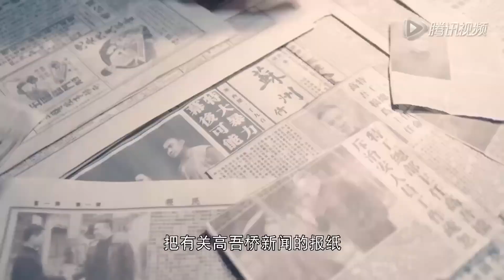BẢN TÌNH CA KHÁNG CHIẾN TẬP 11 (Thuyết Minh) - Phim Hành Động Kháng Nhật Siêu Hot 2023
✤ Diễn viên: Củng Tranh, Từ Phạn Khê, Hoàng Hà
✤ LỜI THỀ KHÁNG CHIẾN lấy bối cảnh kháng chiến, kể về câu chuyện tình yêu sinh ly tử biệt giữa chiến tranh của Phương Nguyên và Trần Như Ca. Năm 1937, kháng chiến bùng nổ, kéo dài đến Tô Châu. Vợ và con gái của nhà buôn trang sức Phương Nguyên bị bom nổ mất mạng trong hành động phá hoại của hán gian, để báo thù, Phương Nguyên bỏ đi gia nghiệp bước lên con đường kháng Nhật, bắt đầu hành động báo thù hán gian. Khi định tiêu diệt đầu sỏ hán gian là nữ bác sĩ Trần Như Ca, Phương Nguyên mơ hồ cảm giác Trần Như Ca không phải hán gian, hai người rơi vào vô số nguy cơ do hán gian sắp đặt, từ ám sát trở thành bảo vệ. Sau đó dưới sự giúp đỡ của Trần Như Ca, Phương Nguyên gia nhập đảng cộng sản, từ đó hai người nảy sinh tình cảm.